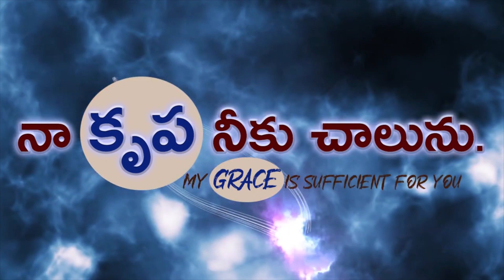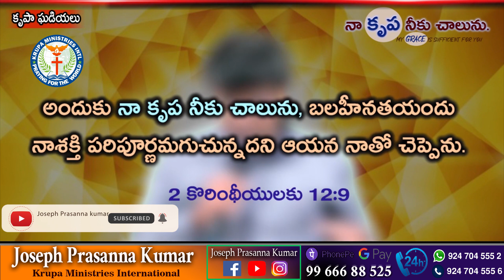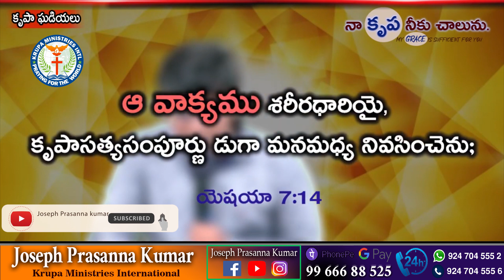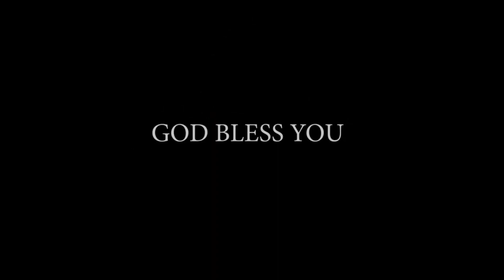నా కృప నీకు చాలును ll (01.05.21) ll by Joseph Prasanna Kumar.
KRUPA PARICHARYALU
YERRAMUKKAPALLI BRANCH
KADAPA

N.G.O. Colony
Cuddapah

KRUPA PARICHARYALU
YERRAMUKKAPALLI BRANCH
KADAPA

N.G.O. Colony
Cuddapah